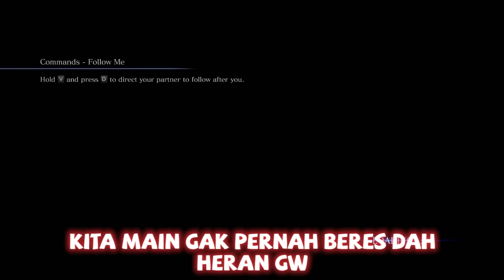Resident Evil 6 Indonesia - "Petualangan Koplak Leon & Helena" w/ Garit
Ini main Resident Evil 6 yang harusnya serem malah gak serem hahaha xD...

ED : Hatsune Miku - Gimmie Gimmie (Cover By Kyaami)